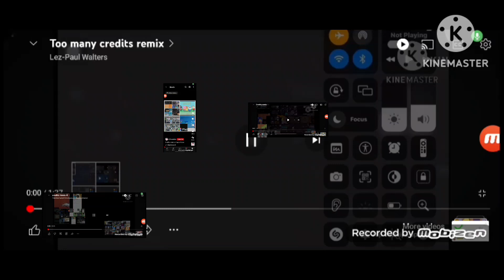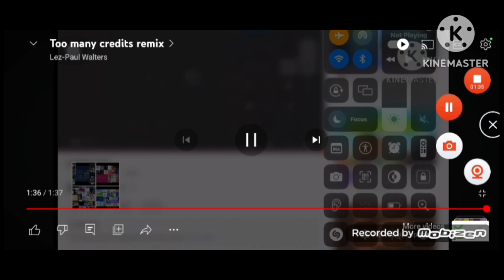many credits remix